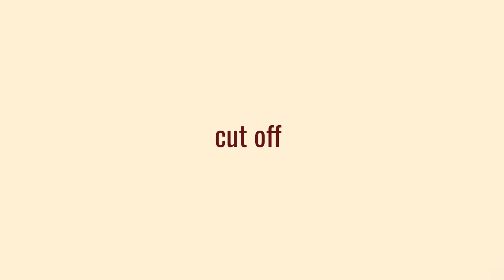so alright, cool, whatever - shipping map [part 2]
map part for ‎@RobinsObsession   ((((im so.sorry i couldnt post tgis earlier i couldnt finish it in time

top.10 ways to anger tge mechamato fandom: make the robots queer/j
i mainly see tgis ship as queerplatonic but idm if you ship them romantically lawllll